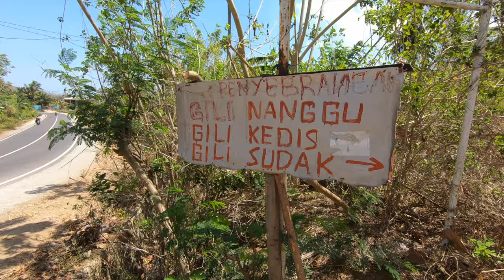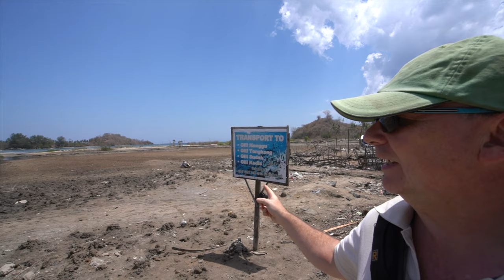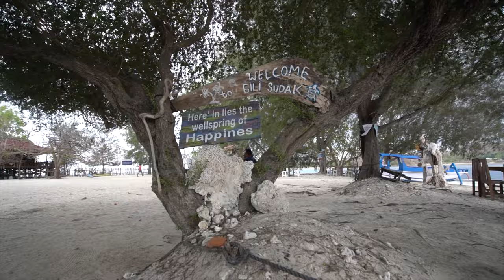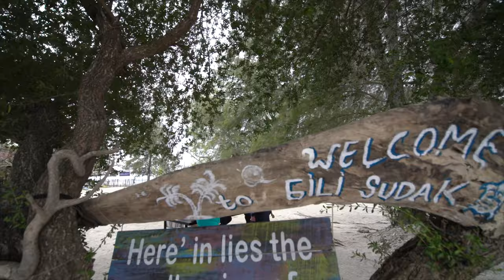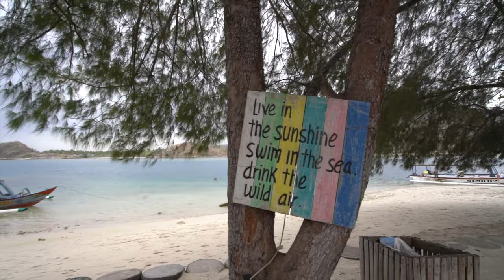Lombok's Secret Gilis - Best Islands of Indonesia to visit in 2022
Find out where the Secret Gilis of Lombok are and how to visit three of these Secret Gili Islands of Lombok in this Indonesia Travel Guide to Lombok. The three Secret Gili ISlands we visit in this video are Gili Nanggu, Gili Sudak and Gili Kedis.

Why visit the Secret Gili Islands of Lombok?
Firstly, consider your preference between Bali and Lombok. While Bali is a well known and popular tourist destination, the nearby Lombok Island is a lesser known Indonesian island and also has beautiful beaches.

The main Gili Islands of Gili T (short for Gili Trwangan), Gili Air and Gili Meno are very popular destinations from Bali due to the fact they are situated between the Islands of Bali and Lombok, the Secret Gili Islands however are not well known and therefore not many tourists are visiting the Secret Gilis of Lombok making them the perfect place to escape the crowds of Lombok and to relax on the beach island style.

There are actually more than thirty lesser known Gili islands to explore from south Lombok, often referred to collectively as the Secret Gilis, and they are unspoilt paradise islands with amazing water for snorkelling. Other Secret Gilis not featured in this video which you may also want to add to your Secret Gilis of Lombok list include Gili Layar, Gili Asahan and Gili Gede.

How to visit the secret Gili islands of Lombok? These islands are situated in the south-west of Lombok island and are easy to reach from Kuta Lombok. In this video travel guide I hire a bike from Kuta and drive to Penyeberangan ke Gili Sudak, the main transport hub to the three Secret Gili Islands of Gili Sudak, Gili Nanggu and Gili Kedis.

So when you visit Lombok in Indonesia and you want to go a little more off the beaten track, visit the secret Gili islands.

This Indonesia travel guide comes from Travel With Simon which is an independent video channel specialising in travel videography.